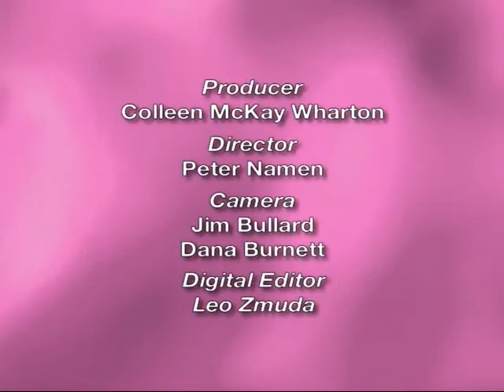Mammograms: When is the Right Time for You? Part 2 of 2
A program of the Middle-Brook Regional Health Commission, located in Central NJ.  Program includes "Sharing Stories", a breast cancer awareness and Education theatre group, from Robert Wood Johnson University Hospital.